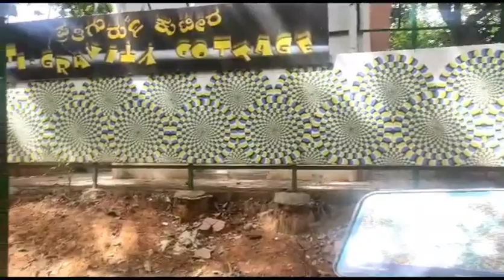Jawaharlal Nehru planetarium 🪐 Bangalore |science park |full tour &information||A place to visit